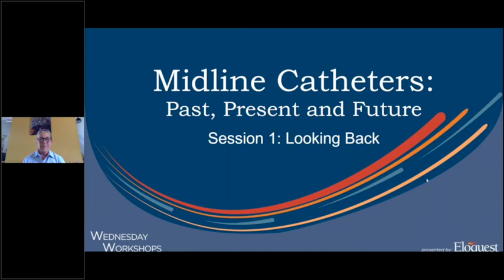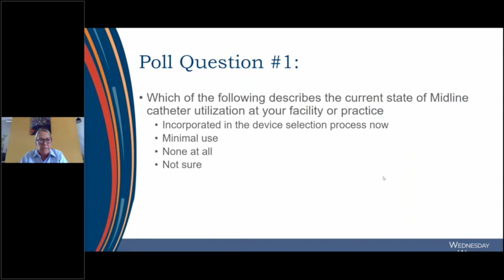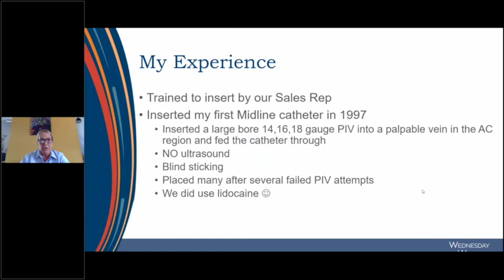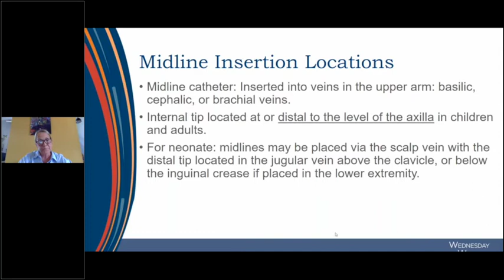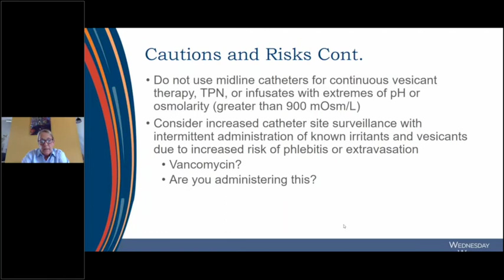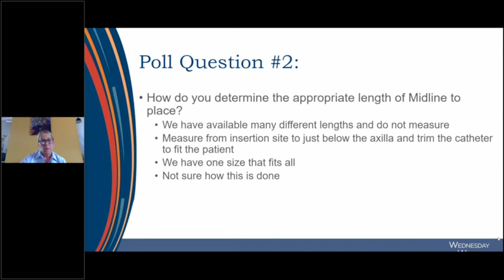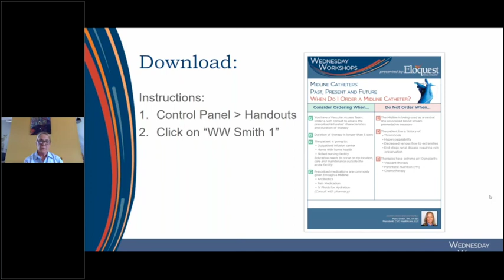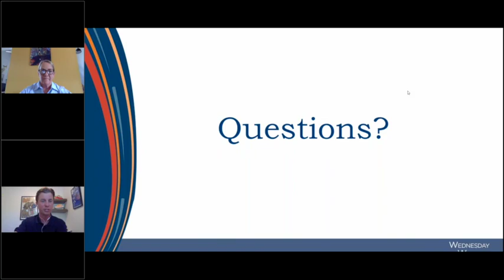Midline Catheters: Past, Present and Future: Session 1- Looking Back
Midlines catheters are an appropriate venous access option for patients expecting prolonged IV therapy, as well as those with challenging vascular anatomy due to age or medical history.  Considered a multi-faceted device, midlines offer the potential for reduced complication rates versus other vascular access devices.  While not entirely new, dynamics in healthcare have fueled a recent resurgence in their utilization.  This series will review the history, current practice and new innovations in midline catheter technology.

Looking Back will dive into the history and evolution of midline catheters, including the indications for use, cautions, risks and ways to reduce complication rates.